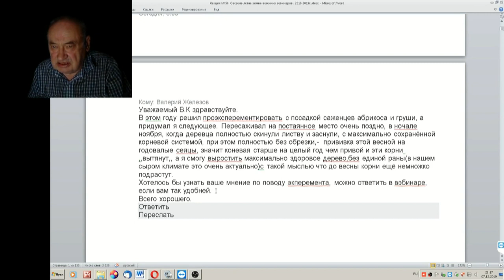58 ч 2 Обрезать ли саженцы при пересадке